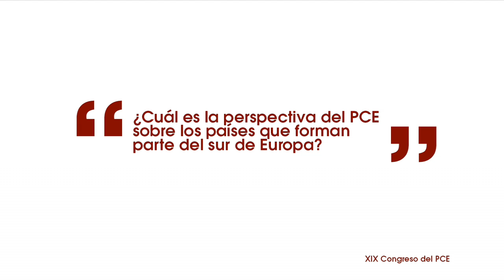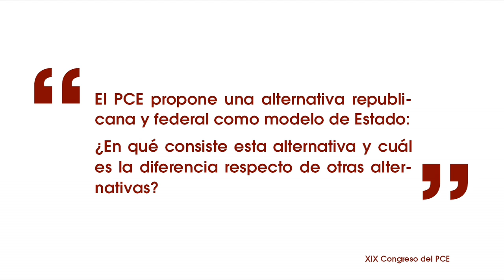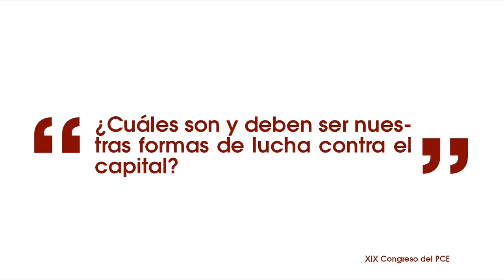Entrevista a Miguel Ángel Pérez, Secretario General del PCC, en torno al XIX Congreso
Entrevista a Miguel Ángel Pérez, Secretario General del PCC (Canarias), en torno a las cuestiones centrales de política nacional, internacional y organizativas que serán abordadas en el XIX Congreso del PCE.